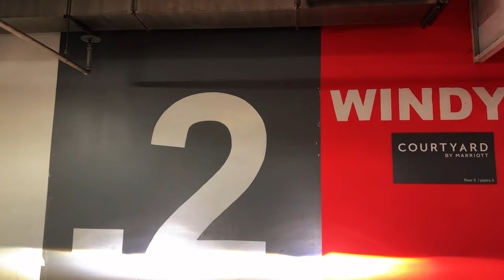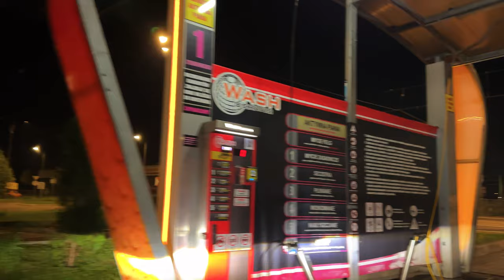Night Driving Katowice-Sosnowiec-Mysłowice | No music | No talking | ASMR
Driving at night from Katowice to Mysłowice, Poland

No talking, No music, No eating & No loops
Sleep, Study, Relax Focuc or Just Stare

All The  video an audio materials on this channel are original and recorded by myself on location. Any copy, reproduction or republicate of all or part of this video/audio is prohibited